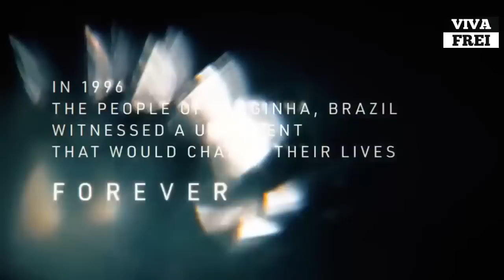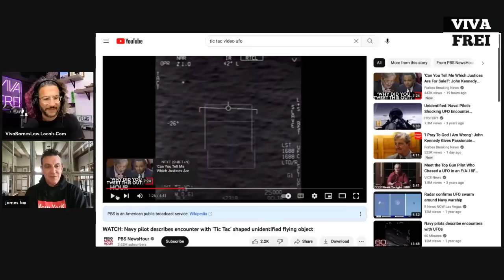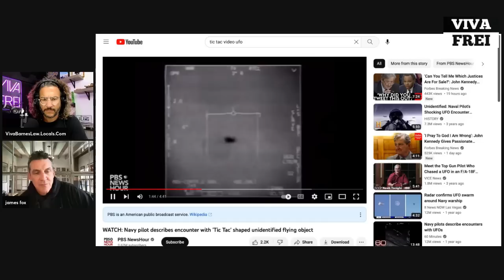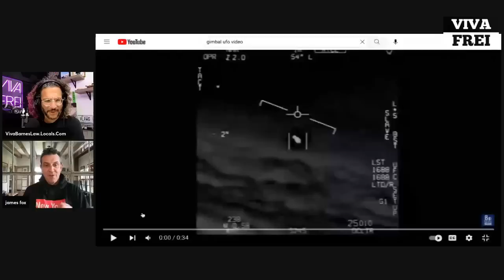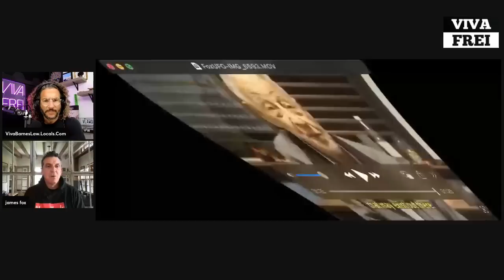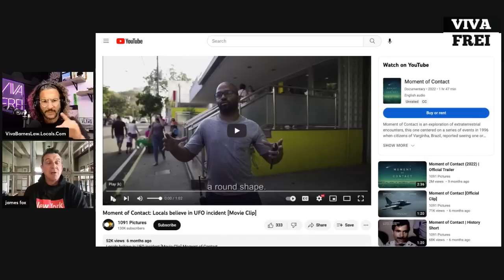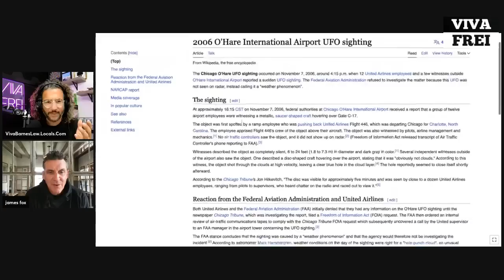FULL INTERVIEW: UFO Documentarian James Fox - From The Phenomenon to Varginha, Brazil - Frei Live!